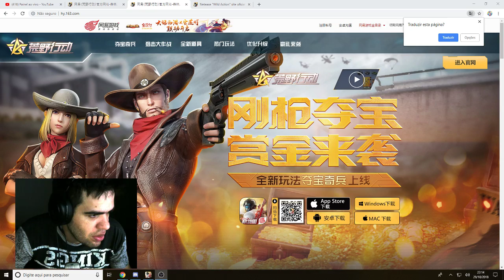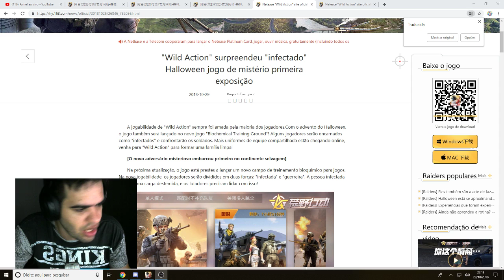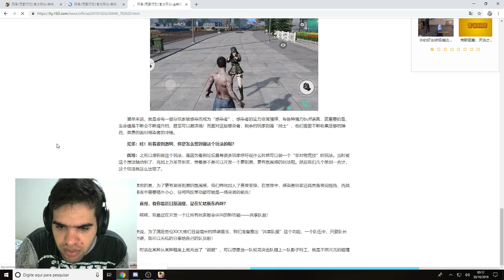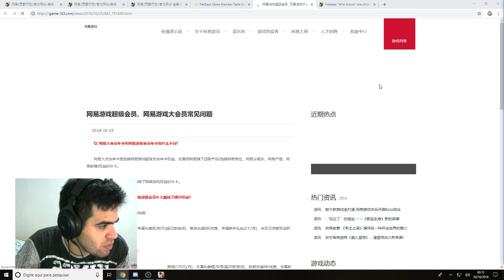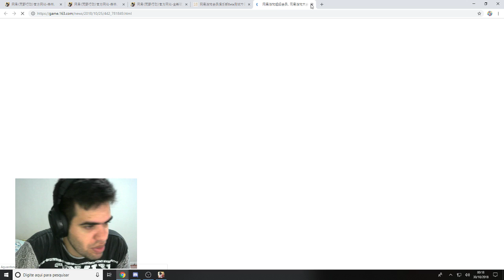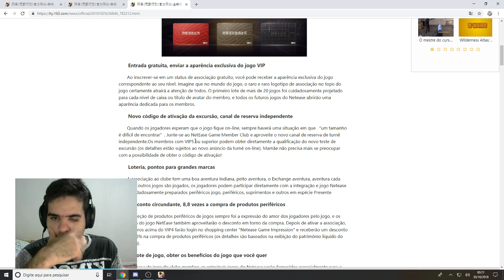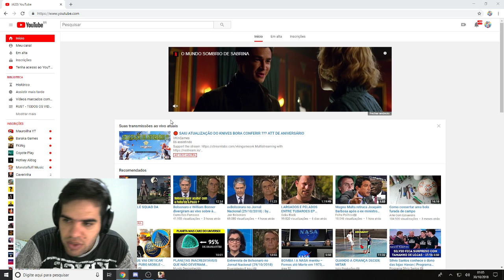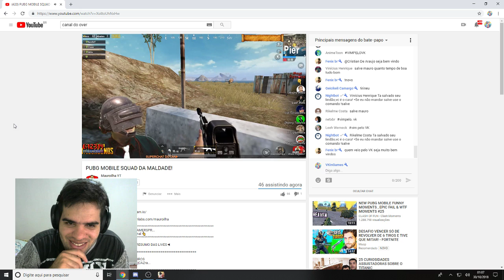🔴 SAIU ATUALIZAÇÃO DO KNIVES BORA CONFERIR ??? ATT DE ANIVERSÁRIO